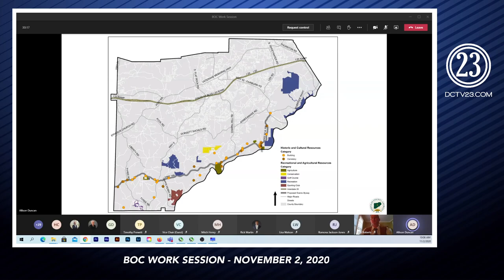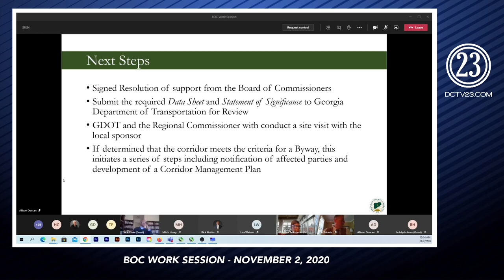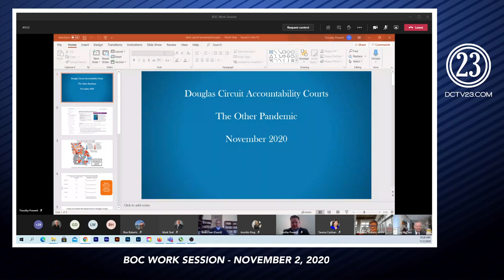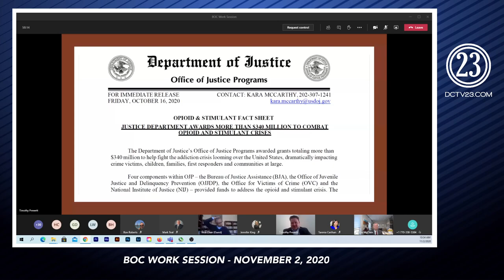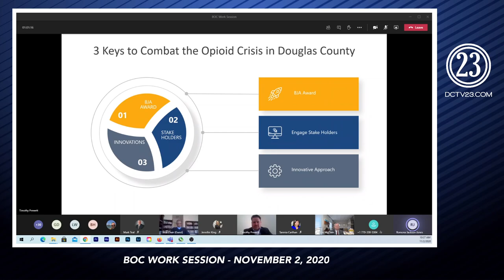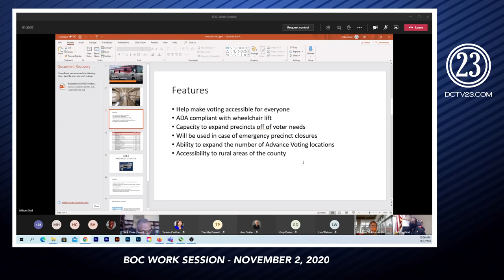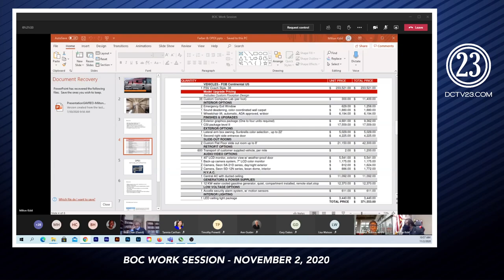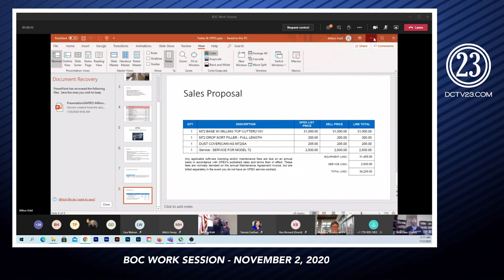BOC Work Session - November 2, 2020